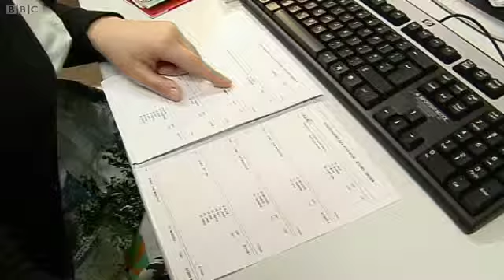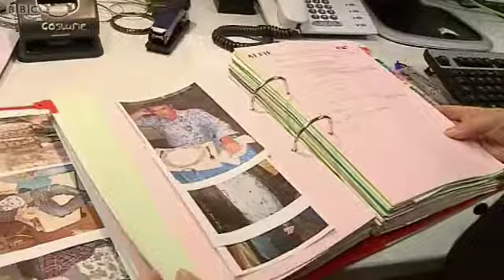Costume Supervisors, Eastenders